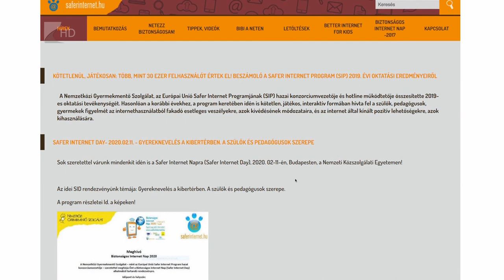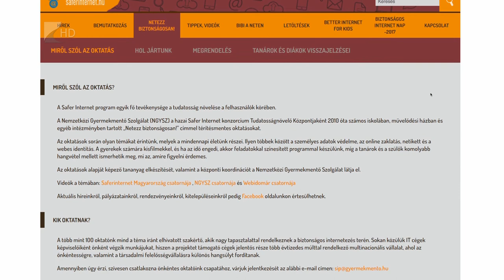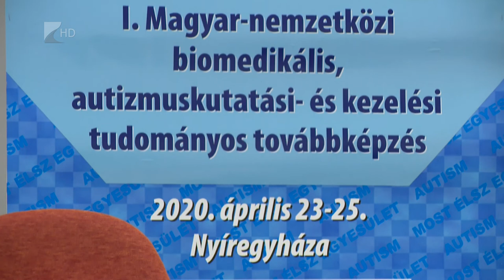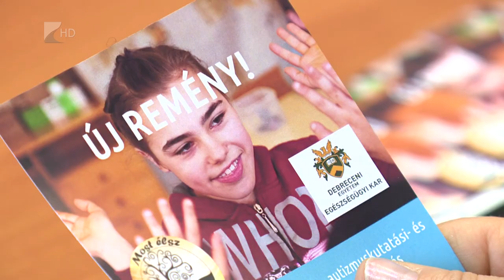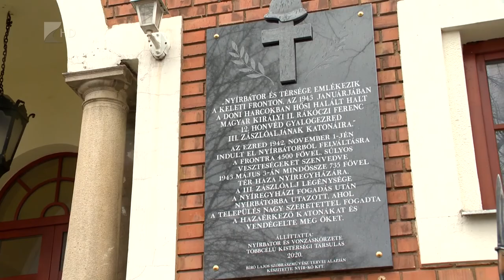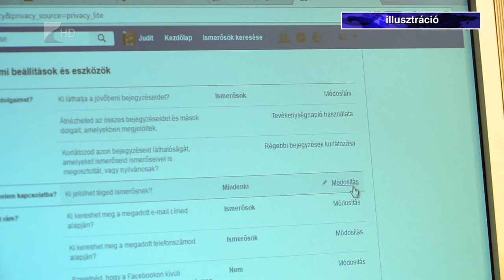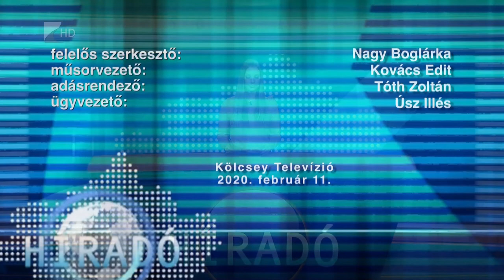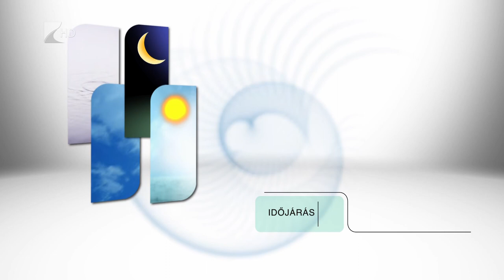Híradó 202. február 11. - Kölcsey Tv